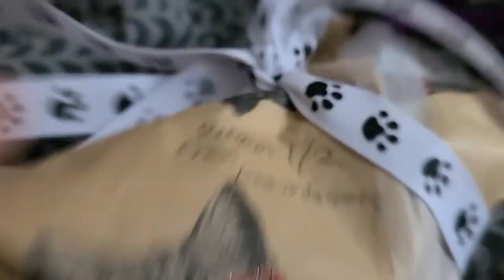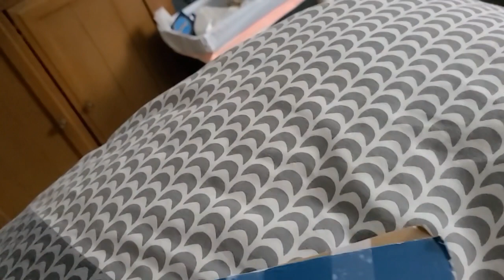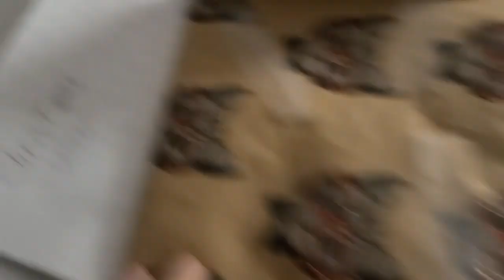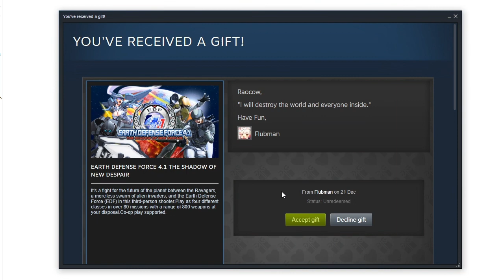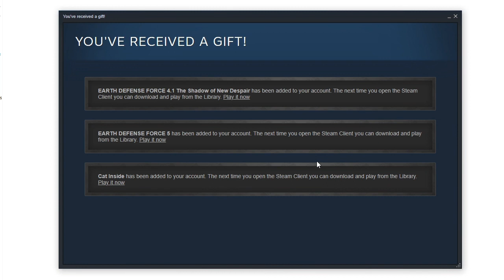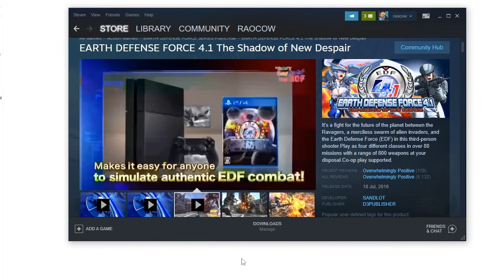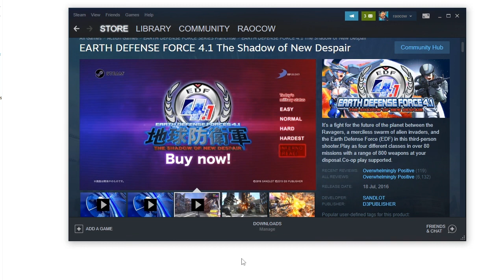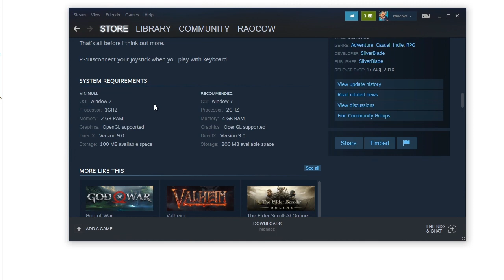Advent christmAs Classic - 21 - ⁙⁙⁙⁙⁙'s dog - [also ambushes]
now this is commitment